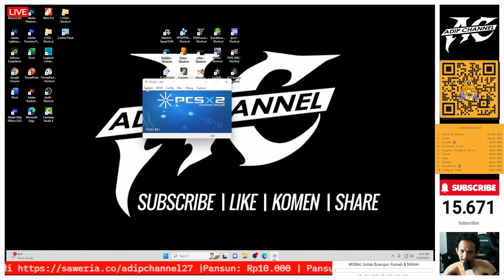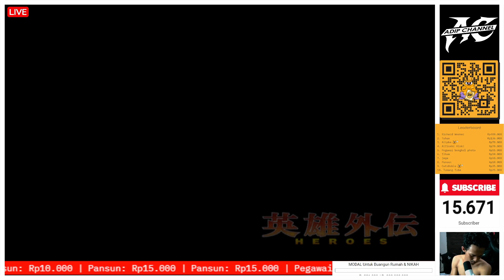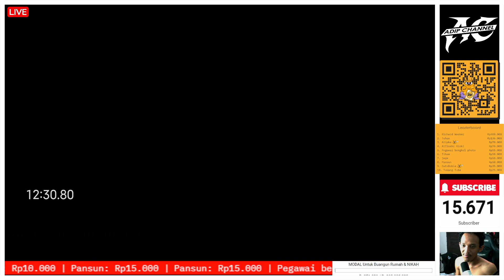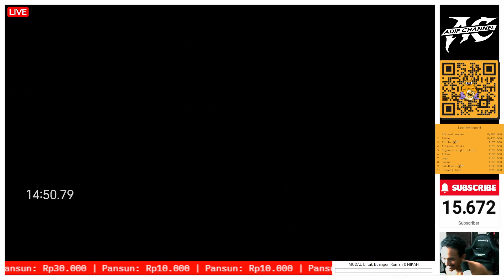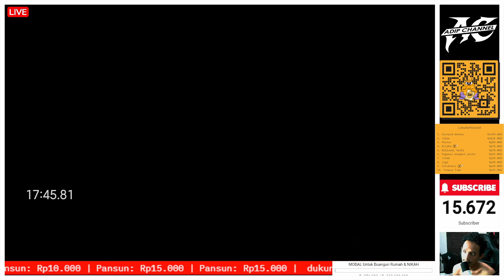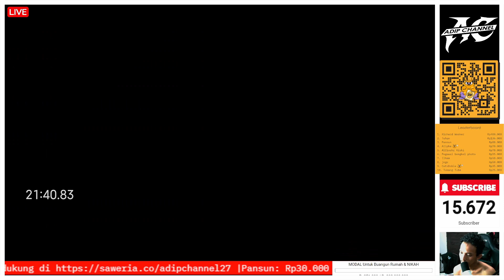REKOR TERCEPAT KU NAMATIN MISI TOURNAMENT‼️ Sengoku Basara 2 Heroes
🍻 Join Membership (Cuma 9.900 per bulan)

💻 Spesifikasi PC KU MASBROH:
• Ram Team Delta 2X 8GB 3200Mhz RGB 16GB
• SSD Kingston 500GB M,2 NVME
• Power Supply FSP 650W HV PRO 80 Plus
• Casing PC Gaming Raptor 1615
• Fan CPU Cylon 4
• CPU Cooler Jonsbo CR-1400 With RGB Light/HSF Cooler RGB
• Fan Casing 12CM 3X
• VGA Colorful RTX 2060 Super NB 8G V2 V 256Bit
• Monitor LEC AOC 24G2SE/70 23.8VA 165Hz 1ms Gaming
• UPS APC BBC 700VA 360W
• SSD 1TB Team T-FORCE DELTA RGB 2.5inc For MB Whit 5V ADD Header 2X
• Keyboard Gaming RGB MX9
• Mouse Logitech G102 V2 RGB 6 Button

❤ TERIMAKASIH ❤